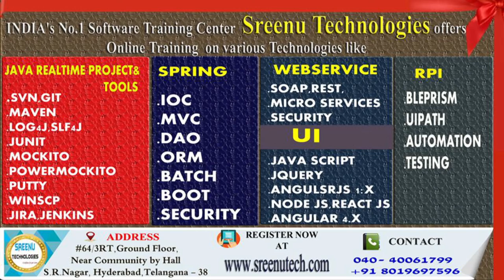New Batch On Java Real Time Project 10th MAY @7:30AM....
New Batch On Java Real Time Project 24th Jan @7:30AM.

1. JAVA REATIME PROJECT

2.  REALTIME PROJECT PROJECT ON UI TECHNOLOGIES LIKE JAVASCRIPT,ANGULAR JS,NODE JS,BOOTSTRAP,CSS3,HTML5

3.  REALTIME TOOLS :
         1. SVN
         2. GIT
         3. MAVEN
         4. LOG4J
         5. JUNIT,MOCKITO,POWERMOKCITO
         6. Jenkins
         7. JIRA
         8. Java Debugging
         9. Code Quality Tools
        10. Putty and Winscp

4. WebServices :
           1. SOAP Based WebService
           2. REST Based WebService
           3. Micro Services
          4.  WebService Security

5. Spring Framework
            1. Spring IOC
            2. Spring MVC
            3. Spring DAO,ORM
            4. Spring Batch
            5. Spring Boot

6. RPA
      1. Blue Prisam
      2. UI Path

7.  Hadoop

8. Data Sceince